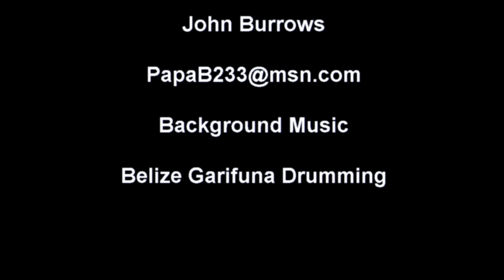Belize River Excursion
Our Belize River excursion on 2/4/2015.  We entered the mouth of the Belize River from the Caribbean.  Going up river we saw crocodiles, Iguanas, black howler monkeys, herons, dolphins, a stork and Amazon Jungle Tree Bats